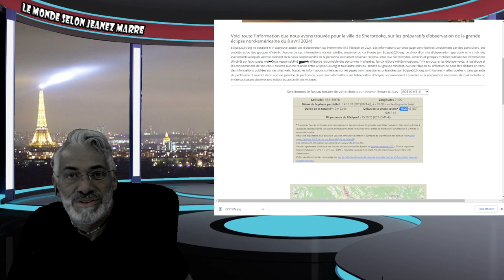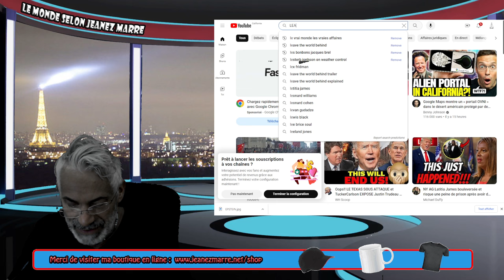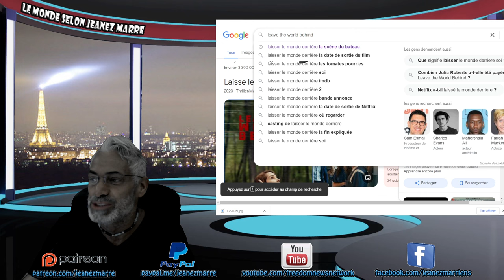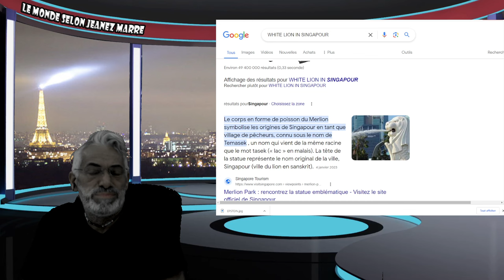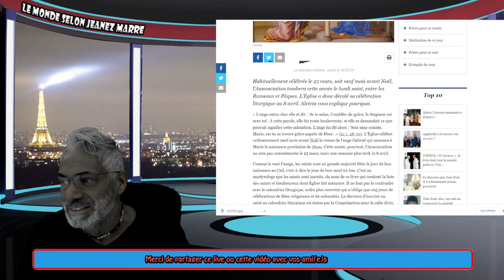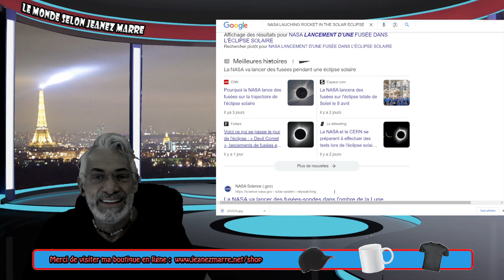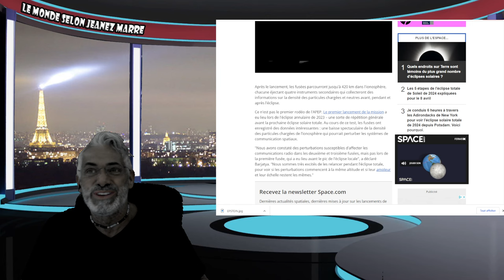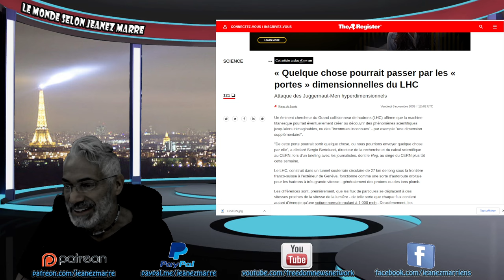OH LALA; C'EST ENCORE PIRE QUE JE LE CROYAIS; ECLIPSE SOLAIRE TOTALE DU 8 AVRIL 2024 !